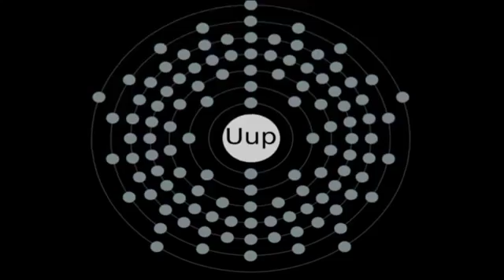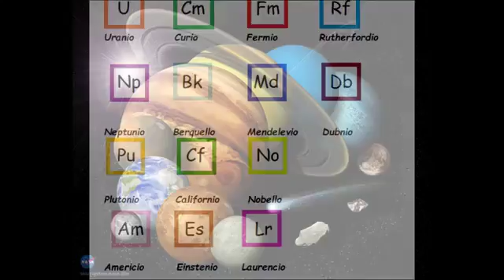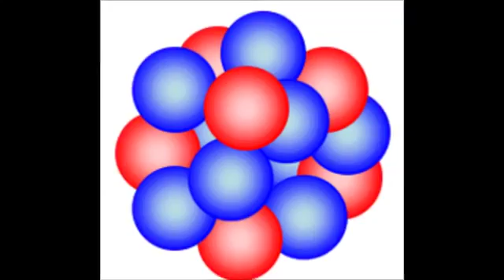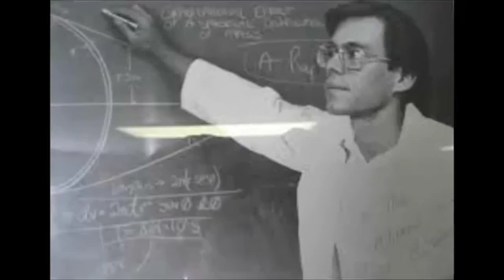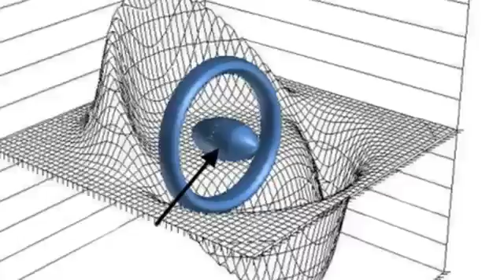Fuel for the spacecraft Pauloopera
Video from Miranda Oper